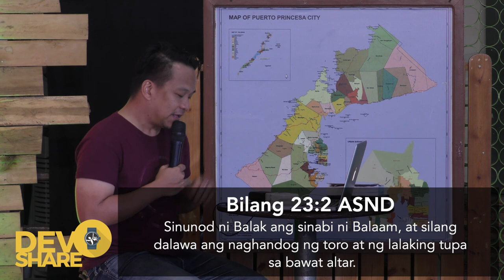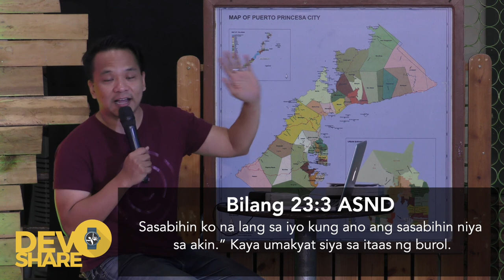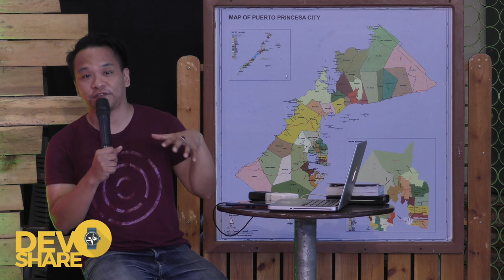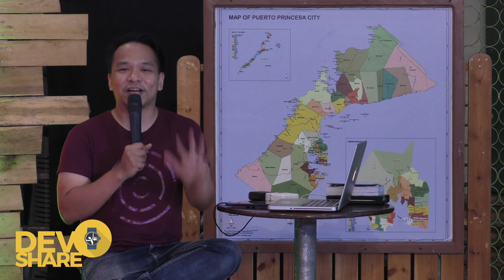Devoshare (05.05.20) Ep22 : "Tamang Handog"